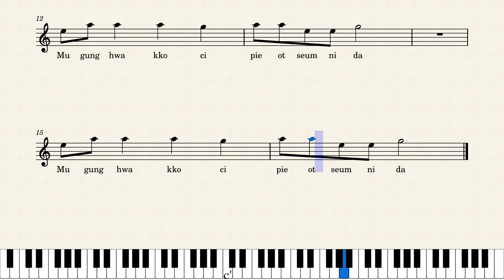Red Light Green Light l Squid Game OST l Piano Sheet Music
No.